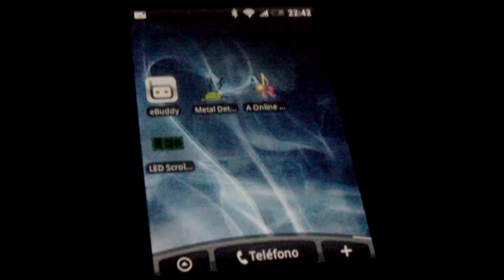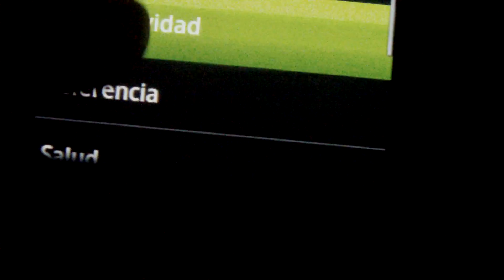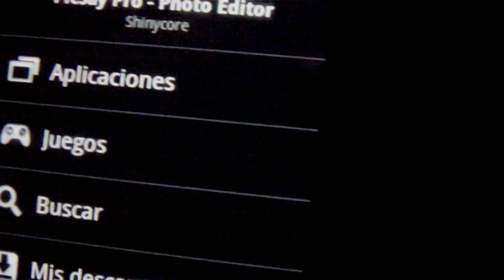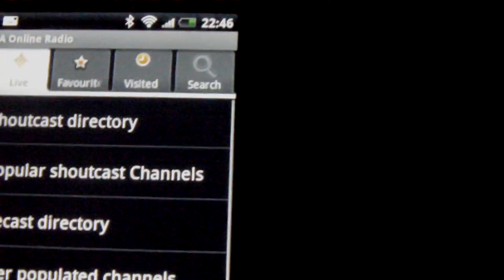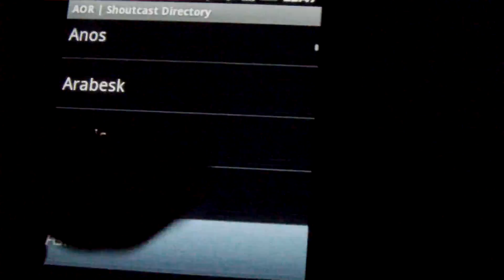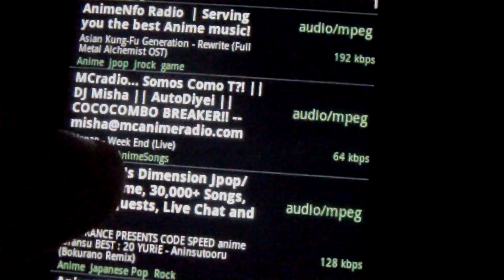HTC HERO SOFTWARE